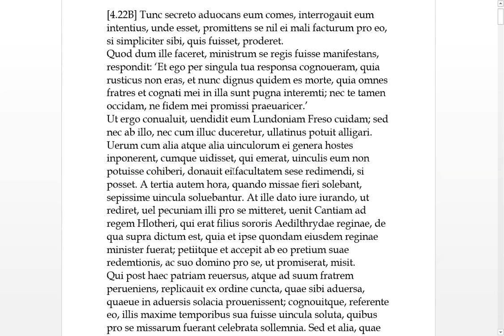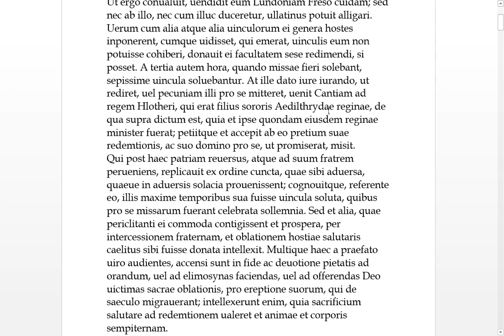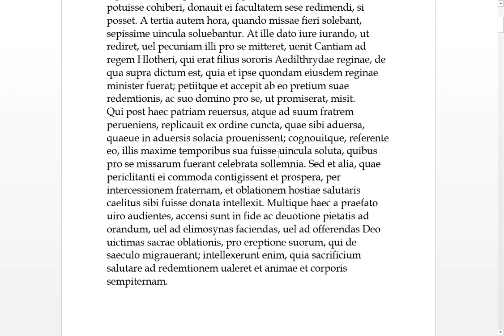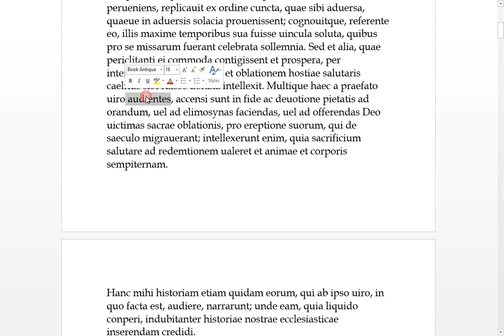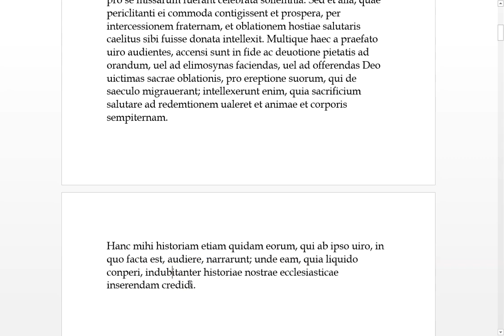Venerable Saint Bede Ecclesiastical History 4.22b